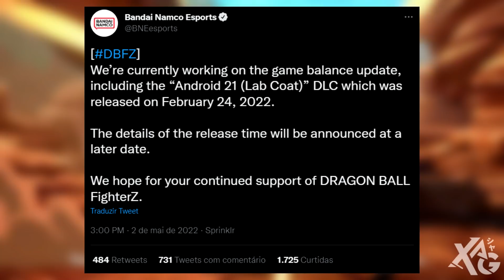Patch de balanceamento da Android 21 no FighterZ, Naruto Storm 4 no PS Now e data de Overlord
0:00 - Apresentação
0:21 - Dragon Ball FighterZ
4:37 - Naruto Storm 4
7:39 - Overlord: Escape from Nazarik

Dragon Ball FighterZ - Perfil no Twitter Bandai Namco eSports confirma que o jogo de luta da Arc System Works terá uma atualização de balanceamento com Android 21 Lab Coat lançada via DLC em fevereiro. A informação parece ser uma resposta as críticas da comunidade, em especial ao artigo da IGN.

Playstation Now - Naruto Shippuden Ultimate Ninja Storm 4 e Soulcalibur VI entrarão no serviço de assinatura da Sony em maio. É esperado que os jogos também possam aparecer na nova Playstation Plus, já que a empresa pretende integrar o serviço de streaming em tiers diferentes no que antes era apenas uma assinatura. Também chama atenção que o Storm 4 é o jogo de anime mais antigo a entrar nesse tipo de catálogo e a proximidade com o rumor do Storm 5 ou Boruto Storm.

Overlord: Escape from Nazarick - Metroidvania de Overlord recebe data de lançamento pela KADOKAWA Games e chega em inglês, chinês simplificado e japonês. A empresa também confirmou dois novos bosses: Albedo e Yuki Alpha.

Xbox live: GamerXJPSDC (PC)
PSN: GamerXJPSDC (PS5)
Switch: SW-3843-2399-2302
Steam: XAnimeGamer (PC)